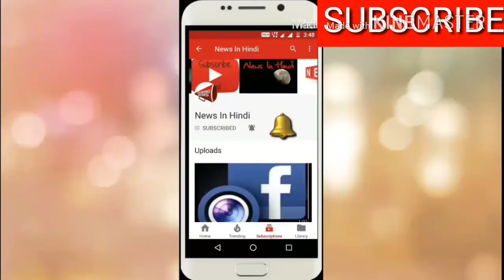इस कुर्सी पर बैठने से हो सकता है ये खतरनाक काम